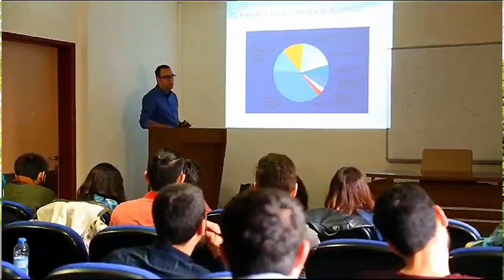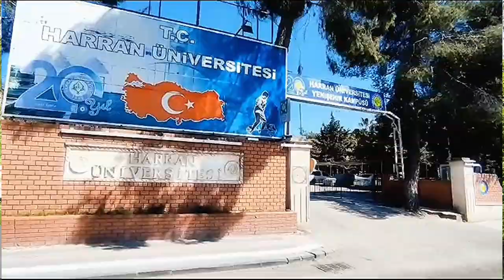Harran Üniversitesi Tanıtım